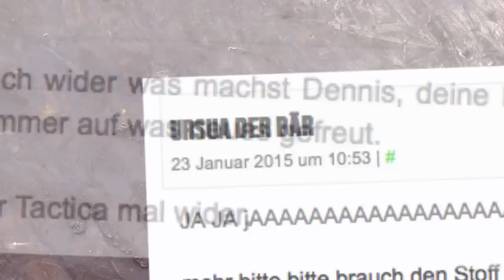Tutorial: Wüsten-Hütte / desert hut (Tabletop-Gelände, TWS)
Nachdem Michael kürzlich reif für die Insel war, hat ihn Dennis nun in die Wüste geschickt. Natürlich rein zu Forschungs- und Bastelzwecken - was denkt Ihr denn?!?

Für die Wände der Hütte wird 5mm dicke Schaumpappe benötigt – auch als Foambord bekannt. Natürlich geht auch ähnlich dicke Pappe von z. B. einem Umzugskarton. Wer kein Bastelgeschäft, Künstlerbedarf bzw. Schreibwarenhändler in seiner Nähe hat, kann Schaumpappe z.B. bestellen
Wir empfehlen "FOAM-X, 70 x 100 cm, Stärke 5 mm" für ca. 10€ plus Versand, das reicht für etliche Gebäude und weitere Projekte!

Die von uns verwendeten Kisten und Säcke stammen von Tabletop Art - siehe

Pigmente gibt's von verschiedenen Herstellern und leider sind sie nicht immer günstig. Im Künstlerbedarf findet Ihr Pigmente in größeren Mengen und damit meist verhältnismäßig günstig. Benötigt Ihr hingegen nur ein paar kleine Portionen, kauft Euch im Künstlerbedarf Pastellkreide in den Farben Eurer Wahl und reibt damit auf einem rauhen Karton herum. So bekommt Ihr ebenfalls Pigmente.

Nun aber viel Spaß beim Nachbauen – und bei Fragen einfach fragen!